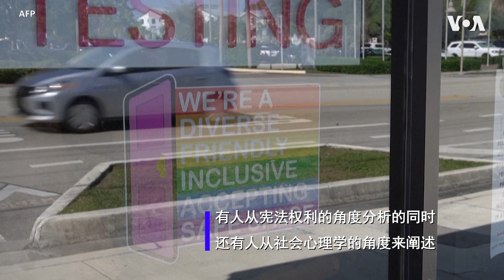佛罗里达州通过的“不要说同性恋”法案引发争议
佛罗里达州参议院通过了一项有争议的法案，禁止在小学和幼儿园开设性取向和性别认同课程。批评者将这个法案称为“不要说同性恋”法案，并抱怨这一法案将伤害 LGBTQ 社区。在威尔顿庄园市的LGBTQ 社区，彩虹旗飘扬，抵制“不要说同性恋”的标语随处可见。